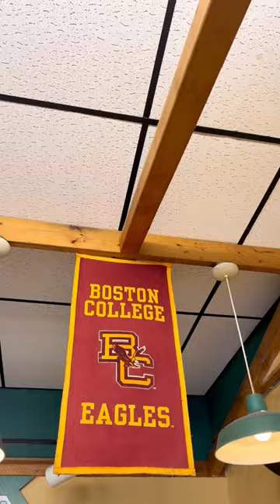Weekend Trip | Boston | Summer 2022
Weekend trip back to Beantown.